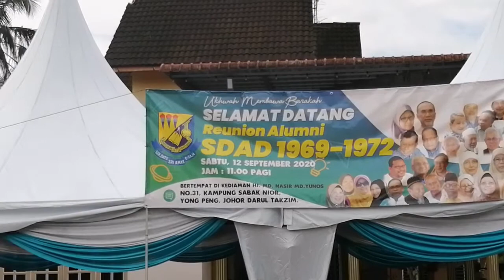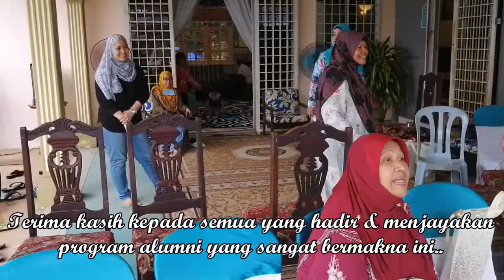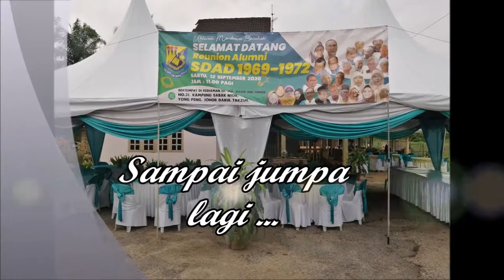REUNION SMK DATO' SRI AMAR DIRAJA MUAR 1969-72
Program reunion Sek Dato' Sri Amar Diraja Muar 1969-72 di Yong Peng